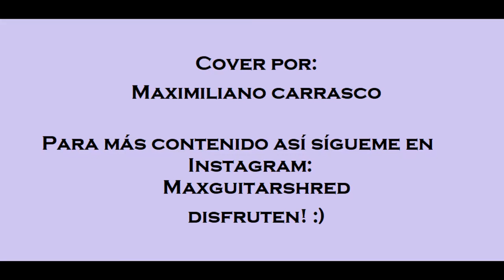the final countdown europe cover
cover de the final countdown. el solo de esta canción no es exactamente igual al del tema, es para que sea un poco mas original.
110 visitas y subo el siguiente vídeo disfruten :)